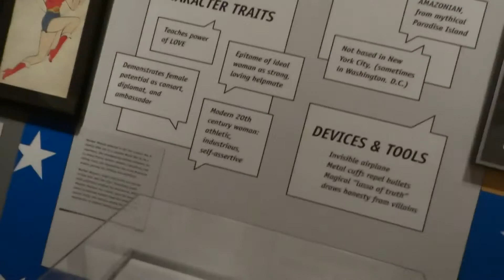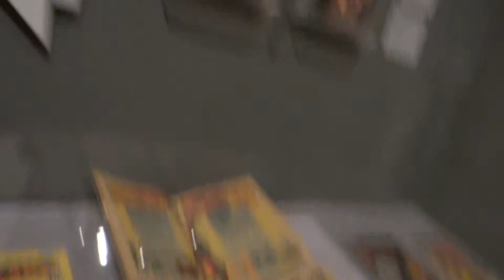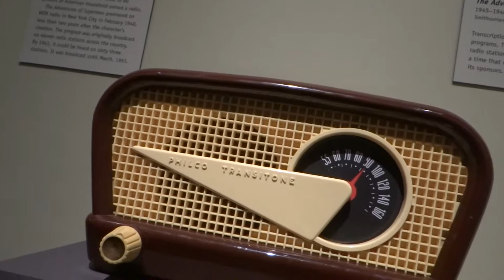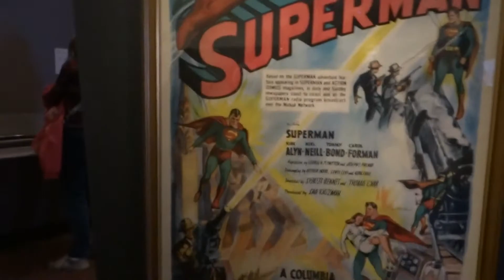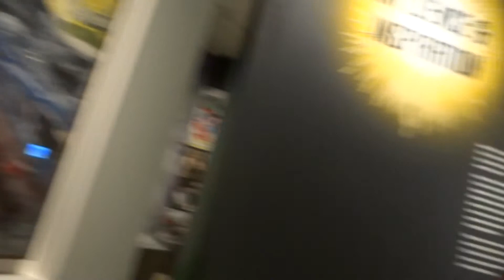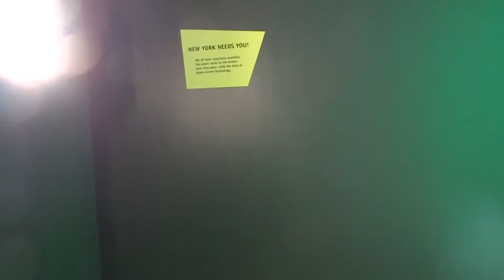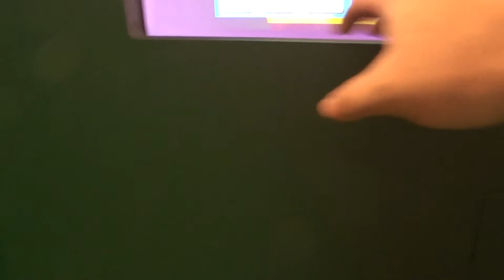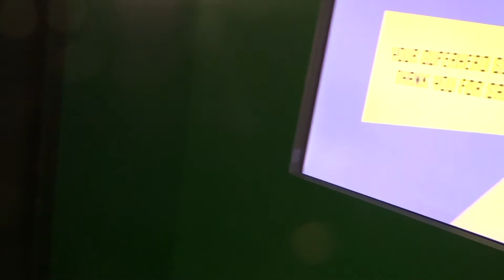NY Historical Society "Superheroes In Gotham" Exhibit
Short video of the Superheroes in Gotham exhibit at the NY Historical Society through Feb 2016. I tried to take a picture and was told not to. However he didn't say anything about not taking video. I had the camera around my neck walking around the exhibit.